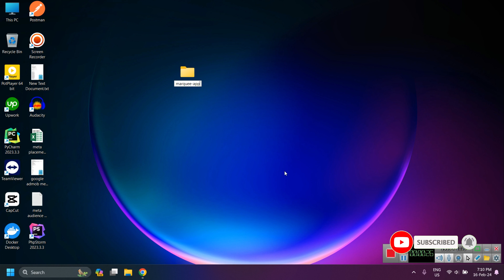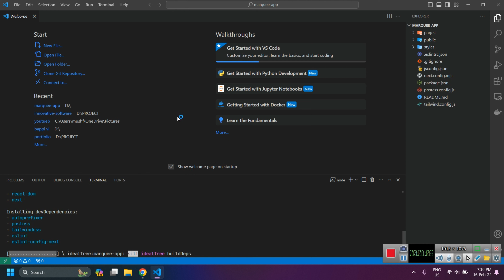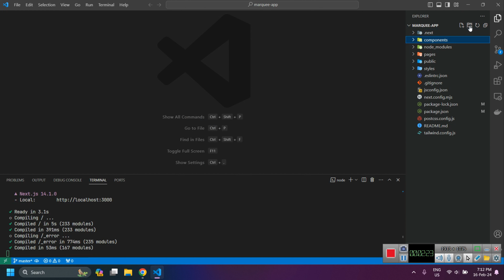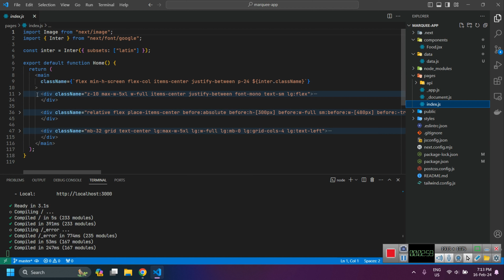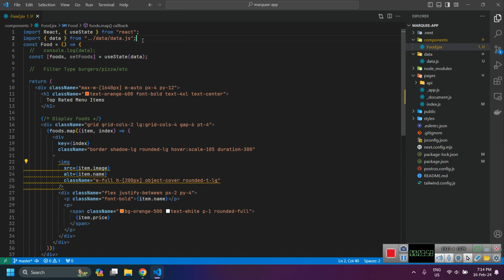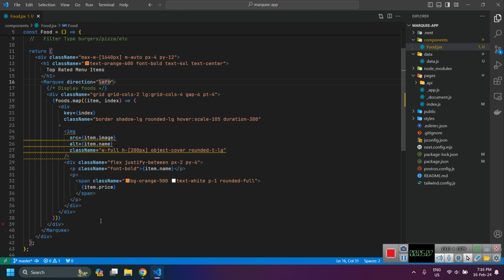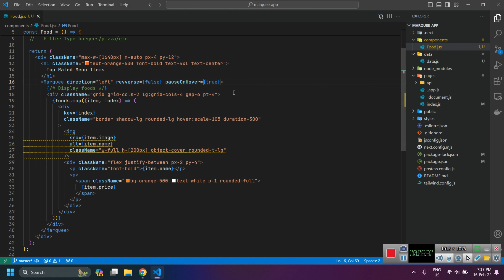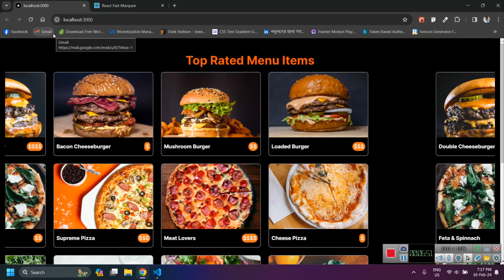Testimonial Marquee Effect or Infinite Carousel on React Next JS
What will you learn:
- How to Install Next js 14
- How to install react-fast-marquee?
- How to configure react-fast-marquee?
- How to Implement react-fast-marquee on Tailwind card?
- How to Control react-fast-marquee?